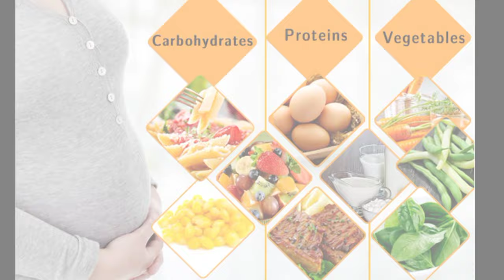9th Month of Pregnancy|9 month of pregnancy care|pregnancy me in baton ka khyal zrur rakhen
pregnancy month 9
third trimester of pregnancy
 9 months pregnant
pregnancy 9th month
9 month pregnancy
 ninth month of pregnancy
ninth month baby in womb
 नौवां महीना प्रेगनेंसी का
pregnancy ninth month
ninth month pregnancy
9th month of pregnancy
 pregnancy ke 9 mahine me kin baatao ka dhiyan rakhe

प्रेगनेंसी का नौवां महीना - इनमे से एक भी गलती न करें | My Pregnancy Care

Diet in 9th mnth for normal delivery
what to eat for normal delivery
what to eat for cervix opening
labor pain lany k lye kya khaen
ye 6 Kam kren normal delivery k lye
3 cheezen khaen ur normal delivery ko asan bnaen
Pineapple for labor pain
pineapple during pregnancy
pineapple for normal delivery
papeeta for normal delivery
papeeta for labor pain
Dry fruits during pregnancy
dry fruits in 9th mnth pregnancy
dry fruits for normal delivery
Dates during last trimester
kajoor for normal delivery
kajoor for normal labor pain
kajoor for cervix opening
hot water during pregnancy
Hamal k doran grm pani peena
9th mnth food for normal delivery
9 month pregnancy food for normal delivery

Normal delivery k liye Bacha Dani ka moun Kholny ky Triky|Open Cervics mouth For Normal Delivery ##
tipsfor normal delivery
tipsforcervix open
Dietfor normal delivery